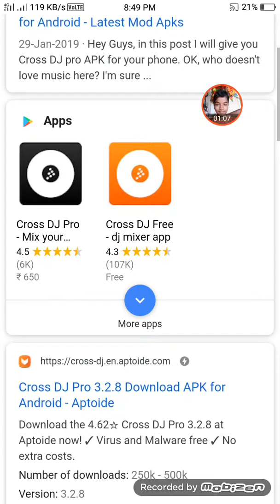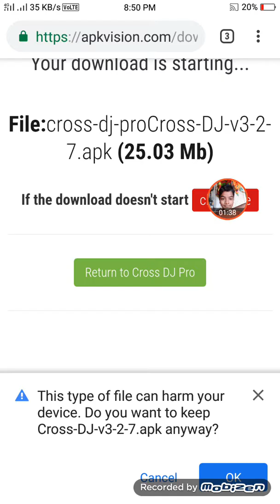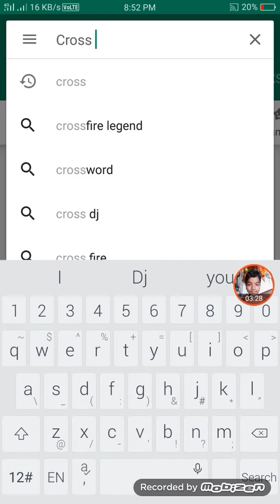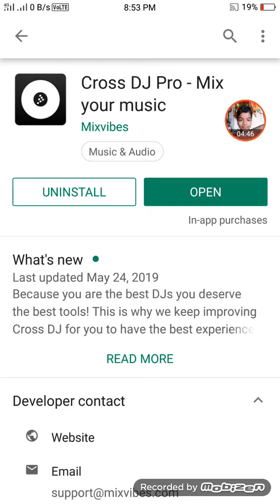How to download cross dj pro in mobile in hindi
Hi guys this is my 4th dj video  of  cross

HOW TO DOWNLOAD CROSS DJ PRO

cross dj tutorial english,
cross dj tutorial pc,
cross dj tutorial mix,
cross dj tutorial in hindi,
cross dj tutorial android,
cross dj tutorial bangla,
cross dj tutorial tagalog,
mixvibes cross dj tutorial,
cross dj free tutorial android,
cross dj tutorial deutsch,
tutorial de cross dj,
cross dj tutorial español,
cross dj free tutorial,
cross dj full tutorial,
cross dj tutorial francais,
cross dj free tutorial deutsch,
tutorial de cross dj free,
cross dj pro tutorial hindi,
cross dj tutorial ita,
cross dj lite tutorial ita,
cross dj lite tutorials,
cross dj lite mac tutorial,
cross dj mobile tutorial,
tutorial main cross dj,
cross dj pro tutorial,
cross dj pro tutorial english,
tutorial cross dj pemula,
cross dj remix tutorial,
cross dj 4 tutorial